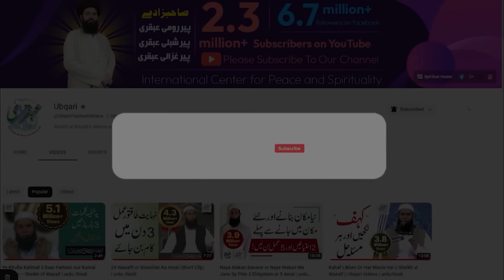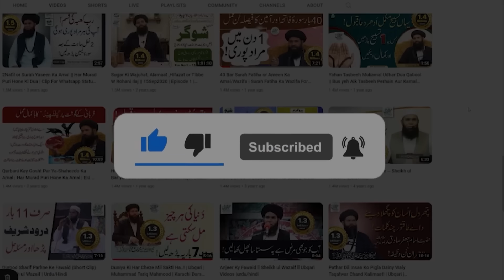Jis Nay Kisi Kay Pasie Ya Haq Khaya Ho | paise wapis lene ka wazifa